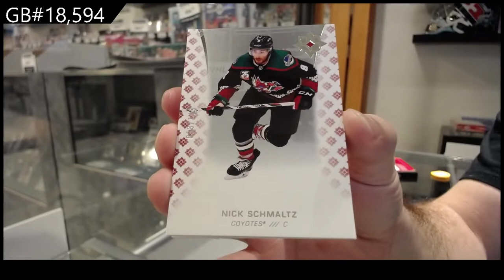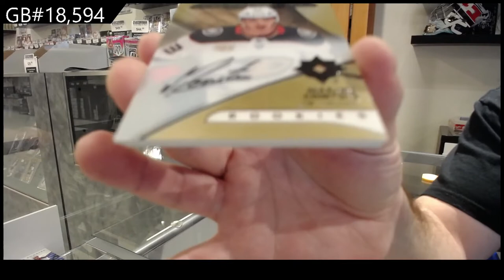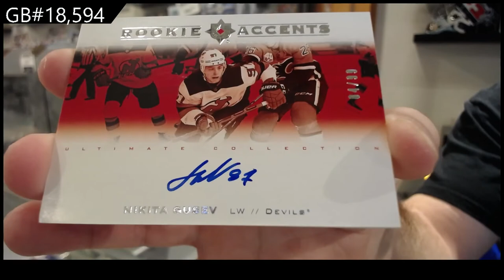19-20 UD Ultimate & 20-21 UD Ultimate Hockey Box Break - C&C GB #18,594